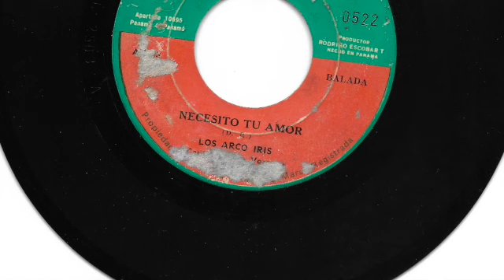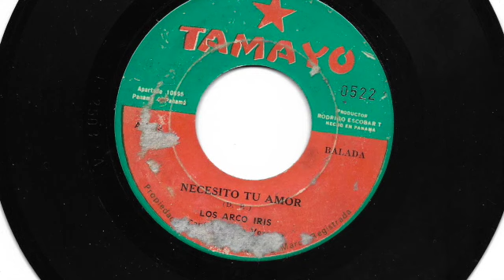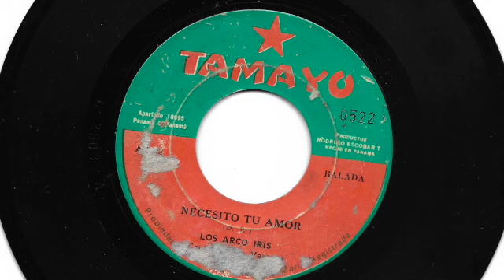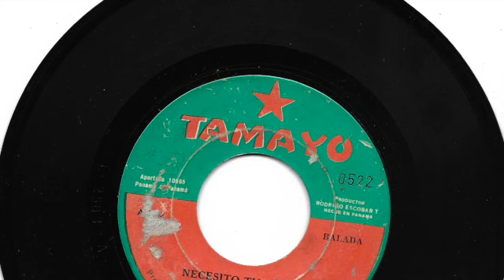Los Arco Iris - Necesito tu amor